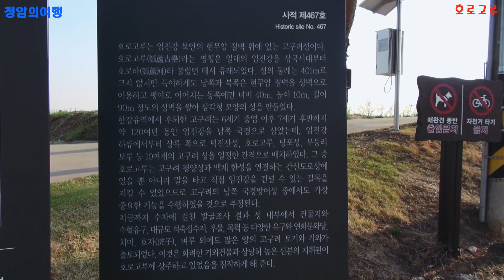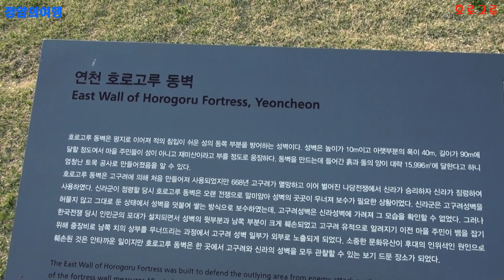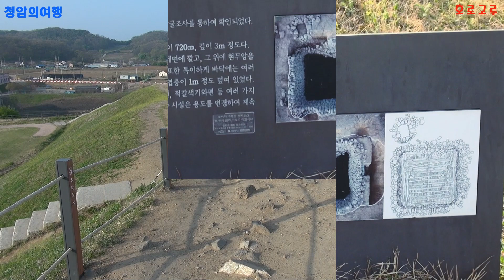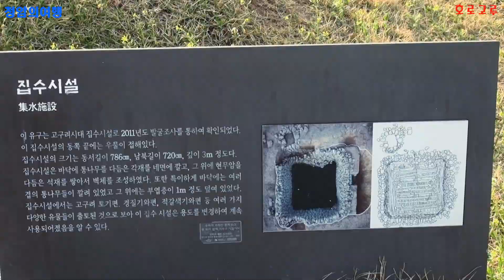연천호로고루.해바라기 촬영명소 드라마 VIP촬영지.청암의여행.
연천군 임진강변 절벽위에 있는 삼국시대의 성으로 성벽의 전체 둘레는 약400m이며 고구려 백제 신라에 걸쳐 축성된 성벽이 남아 있다.